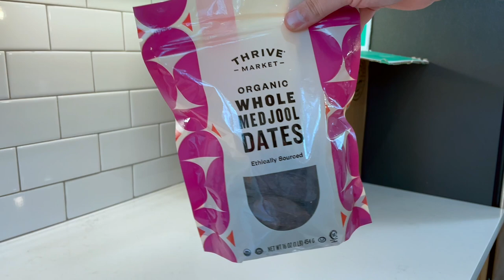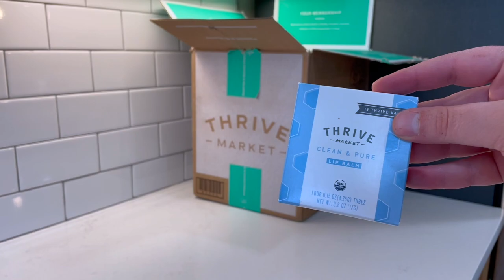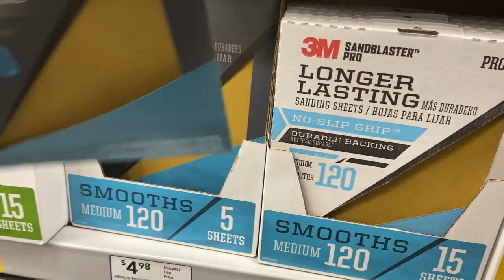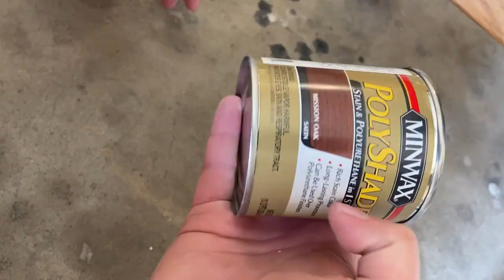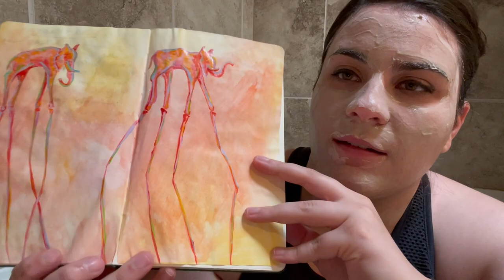The Diagnosis...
This video is in collaboration with Thrive Market

LINKS:
Big Heffer Water Bottle
Water Color Paints
Green Moleskine Notebook
Bentonite Clay
Moss Pole